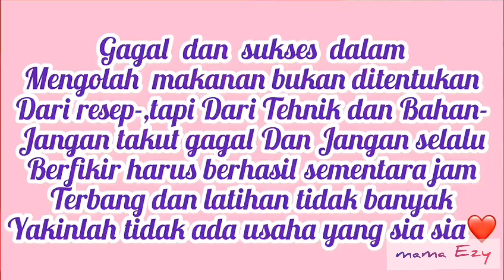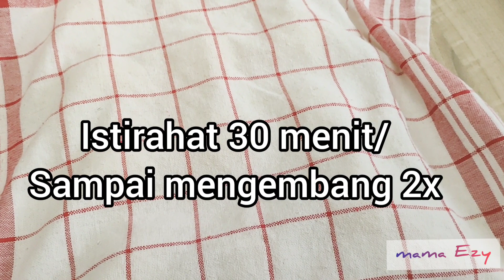KALIAN AKAN SENANG MEMBUAT ROTI BUTTER ROLL INI JIKA SUDAH MENCOBA,SANGAT HALUS LEMBUT TANPA ULEN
roti ala bakery yang di buat sendiri hasilnya sangat memuaskan,caranya mudah  juga dengan bahan yang sederhana.semua akan suka dan kalian akan sering membuatnya.tanpa ulen dan mixer.kali ini menggunakan telur agar rasanya lebih nikmat.

Buat teman teman yang sudah mencoba resep mama Ezy,foto/video hasilnya lalu tag ya @ezysweethome di stories instagram ataupun pesan,nanti mama repost di story,ok,,terimaksih

Bahan :
500gr/50gr terigu pro tinggi
200ml air hangat
3 sdm susu bubuk
2sdm/10gr ragi instan
90gr/8sdm gula pasir
1 kuning telur dan 1 butir telur utuh
1/2 sdt garam
1/4 sdt / 2gr bread improver
40gr/3 sdm margarine